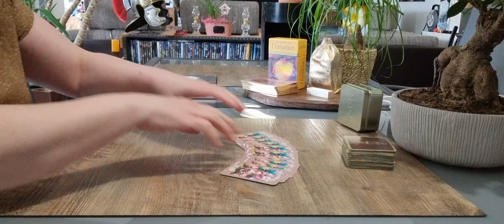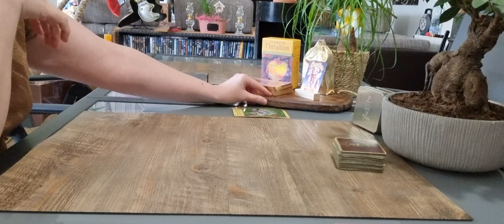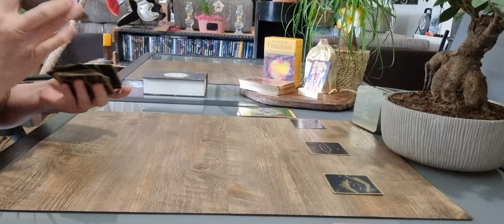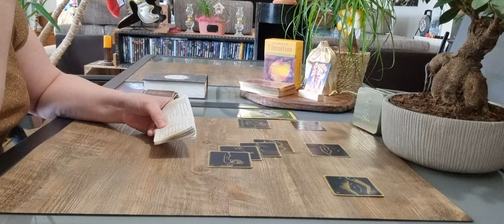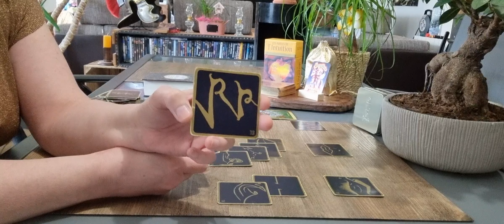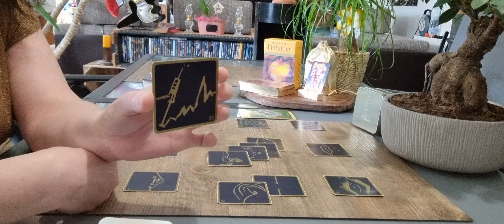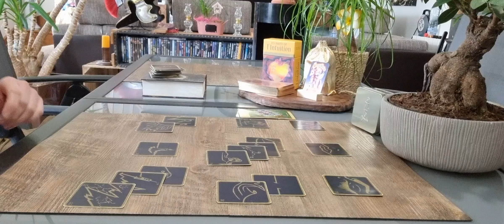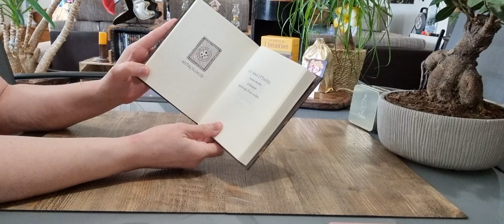Sagittaire Avril 2023 : L'abondance